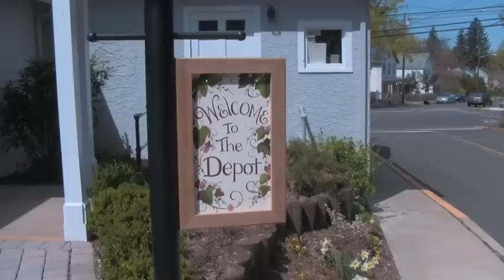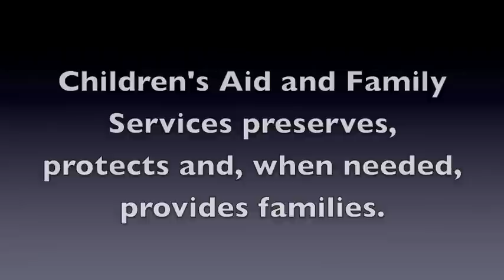The Depot: Our gift store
All proceeds from the Depot go to Children's Aid and Family Services.  Feel good about shopping!  The Depot is located at 22 Prospect Street in Midland Park, NJ.